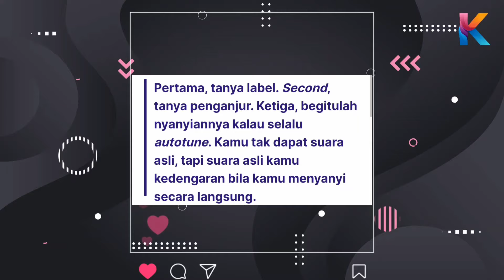Teruk Dikecam! Kali Ni Ajai Pula Kritik Kumpulan The Gadys! Begitulah Kalau Selalu.....!